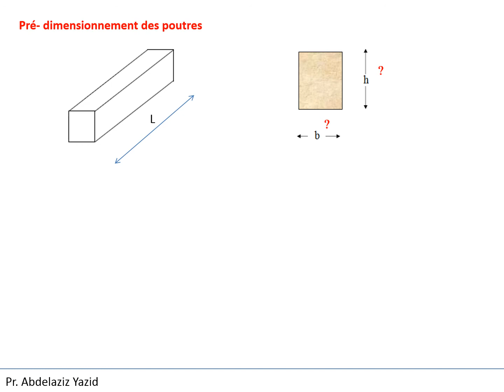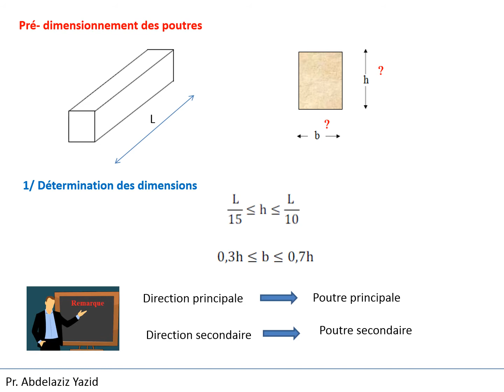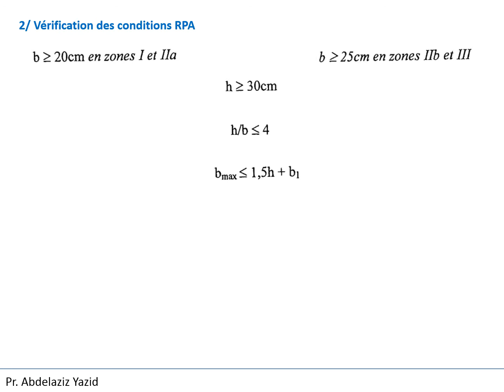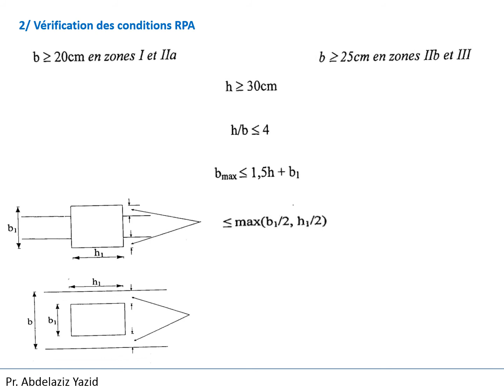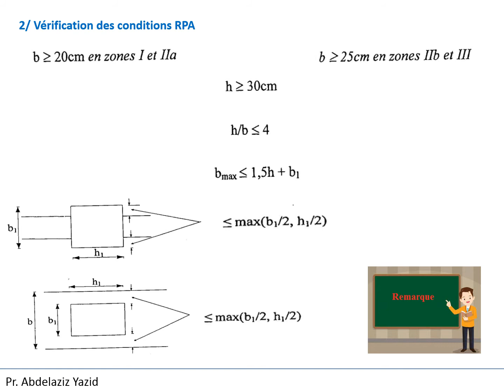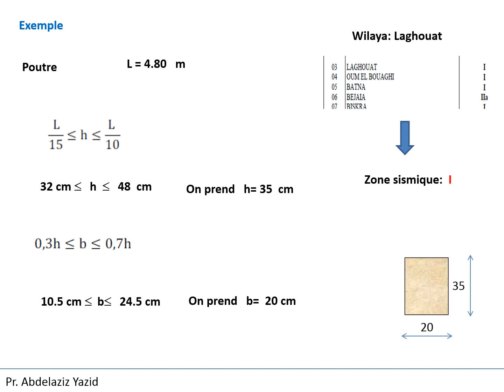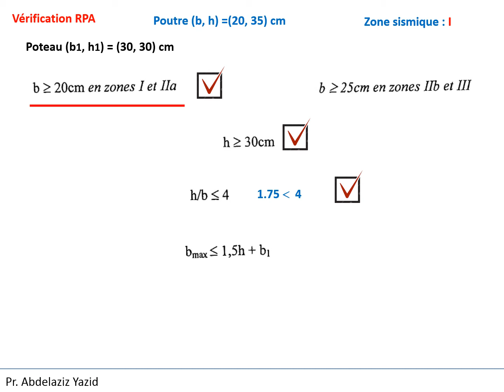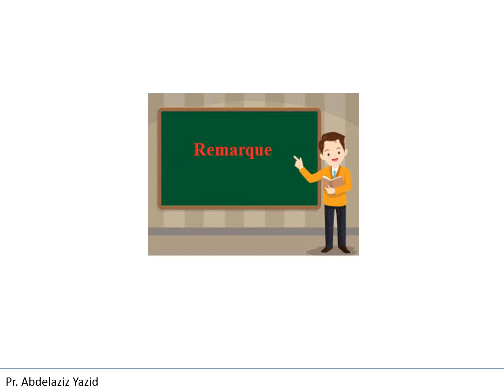Pré-dimensionnement des poutres et vérification RPA